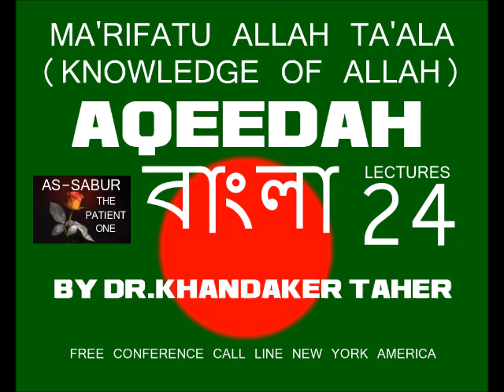AQEEDAH LECTURES 24 BY DR.KHANDAKER TAHER